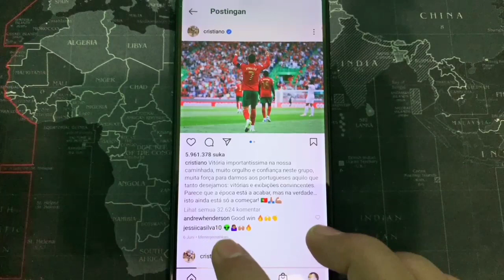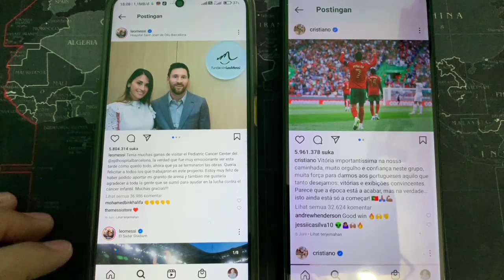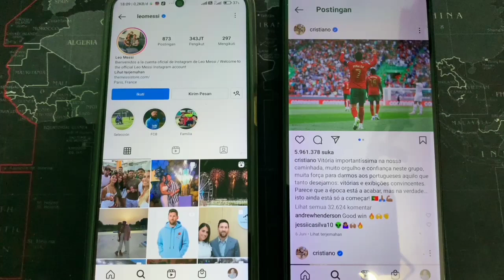Kenapa Caption Di Instagram Tidak Bisa Diterjemahkan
Kenapa Caption Di Instagram Tidak Bisa Diterjemahkan ? penyebab caption instagram tidak muncul